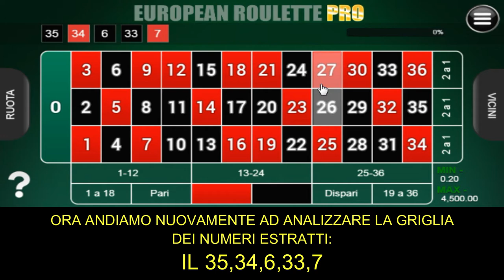Come Vincere alla Roulette Online: SINAPSI + i5PRECEDENTI (CASSA INIZIALE 100€)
Andiamo a fare una sessione di gioco con 100€ di cassa iniziale!
"FONDENDO" assieme il sistema "SINAPSI" e la strategia gratuita "i5PRECEDENTI" by "SYSTEMROULETTE"
P.S  ("NOTEVOLE LA POTENZA DI PREVISIONE DI PUNTATA UTILIZZANDOLI IN COPPIA!
per tutti i possessori del sistema "SINAPSI" lo consiglio!

per ottenere "SINAPSI" ed altri sistemi  by "systemroulette"